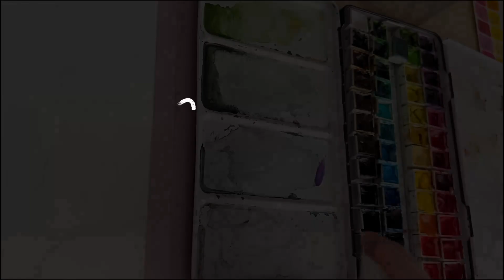Painting Comet Foxes and Star Birds ☄️ Watercolor + Gouache - Painting Process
Welcome to the process video for “Fire Flight”.

“The twins were known for causing mischief. They never meant any harm, of course, but naturally no one wanted to be their plaything. Unfortunately, the twins were very good at finding new ‘friends’, no matter how small or swift those friends might be.”

I had this little story in mind when working on this watercolor painting of two celestial foxes playing with a star bird (who very much so did NOT want to play). I find that adding a little story to a painting makes you more creative when it comes to working out painting composition, color palettes, and overall execution of a painting. Plus, it’s a lot of fun to do. :-)

The entire piece is watercolor with touches of gouache. I wasn’t sure about the decision to add orange into an otherwise monochromatic blue painting, but I solved the issue by giving the foxes comet tails. Problem solved!

🎨 Materials :
- Canson cold-press paper, Finetec metallic paints, assorted watercolors, Plakkaatverf gouache
A full list of my current and most loved art supplies can be found

🌳 RESOURCES :
What I Use in my Creative Practice : A full list of my current and most loved art supplies can be found

Check out my framing guide for making your art prints look their best

📺 Looking to get your new channel started in the best possibly way?

✨ ABOUT ME
Hi there! I'm Catherine, an artist and designer working with both traditional and digital mediums. My work focuses on nature-infused fantasy illustrations and occasional fan art presented in a calm and often cozy way. I hope you find them relaxing to watch and maybe learn a little bit from, too. :-)